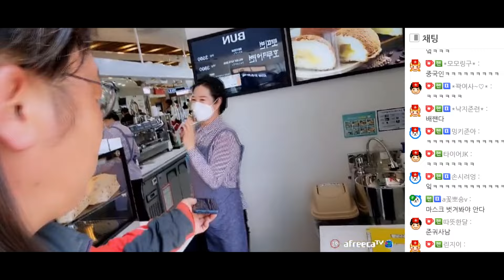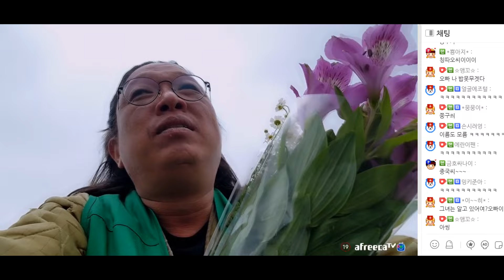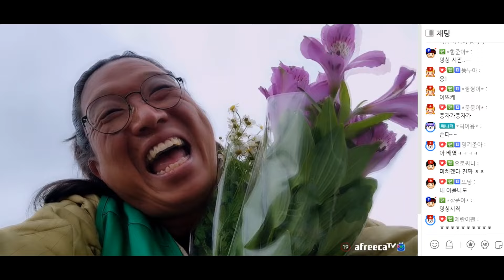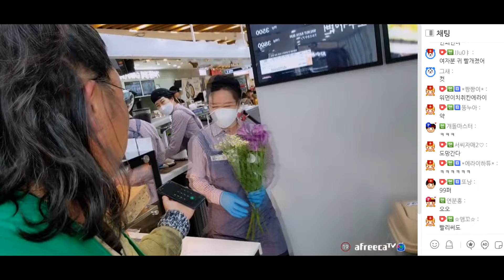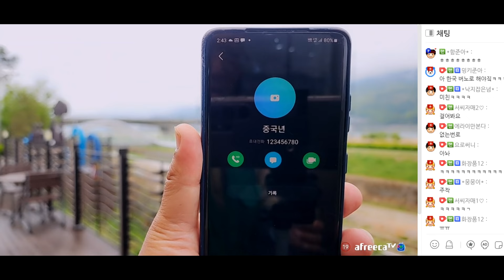까페 예쁜알바💕 번호 그냥 땁니다 ㅋㅋ